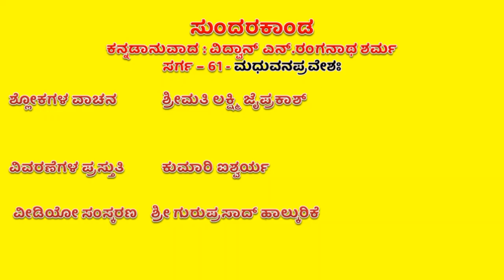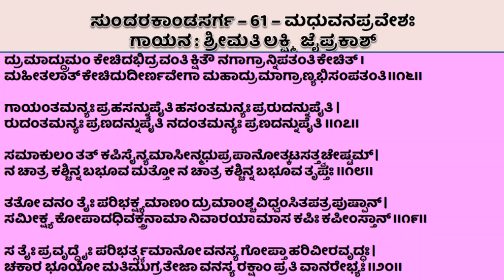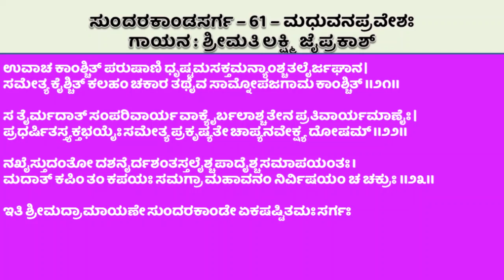ಸುಂದರಕಾಂಡ - ಸರ್ಗ - 61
ಸುಂದರಕಾಂಡದಲ್ಲಿನ ಅರವತ್ತೊಂದನೇ  ಸರ್ಗದಲ್ಲಿ 23 ಶ್ಲೋಕಗಳಿದ್ದು ಅವುಗಳನ್ನು  ಸುಪ್ರಸಿದ್ದ ಗಮಕಿಗಳು ಹಾಗೂ ಇತರೆ ಆಸಕ್ತ ಸದಸ್ಯರು ಹಾಡಿದ್ದಾರೆ. ವೀಡಿಯೋ ಸಂಕಲನವನ್ನು ಶ್ರೀ ಗುರುಪ್ರಸಾದ್‌ ಹಾಲ್ಕುರಿಕೆ ಅವರು ಮಾಡಿದ್ದಾರೆ